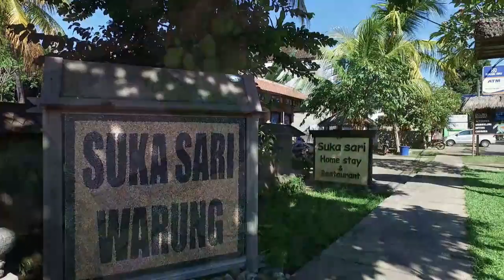Suka Sari Homestay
Fantastic Homestay in Pemutern